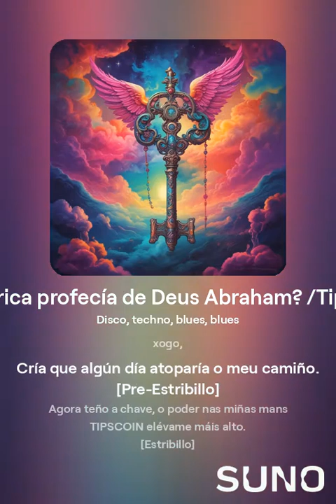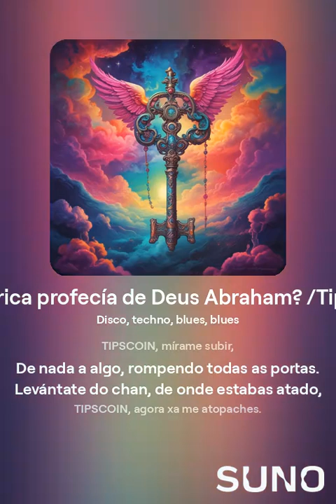Vostede é a rica profecía de Deus Abraham? /Tips Coin Song